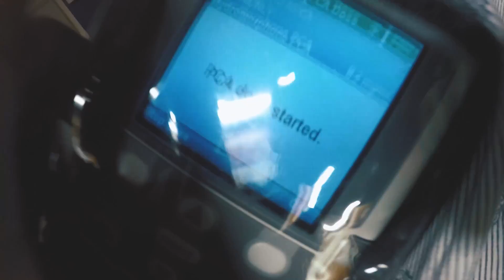FTL Monday | Vlog #24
Editing/Music by tB